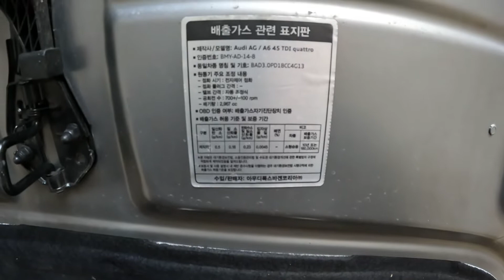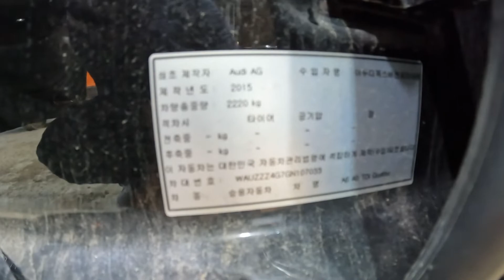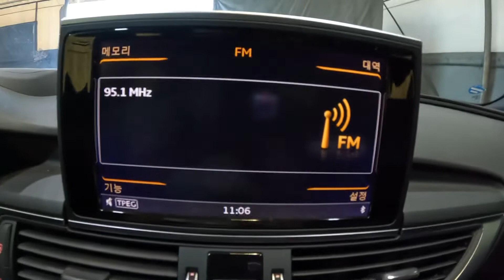107033 audi a6